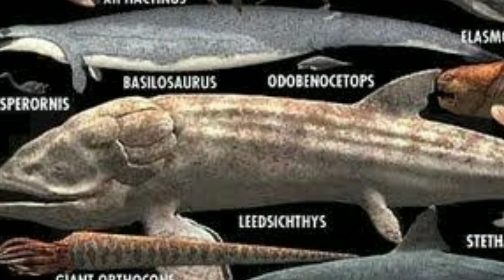174 million year old Biggest fossil fin FISH in world leedsichthys ancient fish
It is  the largest ray-finned fish, and amongst the largest fish known to have ever existed

Leedsichthys is an extinct genus of pachycormid fish that lived in the oceans of the Middle to Late Jurassic.

Middle Jurassic is time period 174.1 million to 163.5 million years ago and Late Jurassic time period is 163.5 million to 145 million years ago

Like the largest fish today, the whale sharks and the  basking sharks, Leedsichthys  derived its nutrition as a suspension feeder,mean using an array of specialised gill rakers lining its gill basket to extract zooplankton, small animals, from the water passing through its mouth and across its gills.

It is less clear whether also phytoplankton, algae, were part of the diet

Much is still uncertain about the life cycle of Leedsichthys.

In 1999 Martill suggested that a climate change at the end of the Callovian led to the extinction of Leedsichthys in the northern seas

new video
dinosaur fish
largest fish in the world
#174 million year old